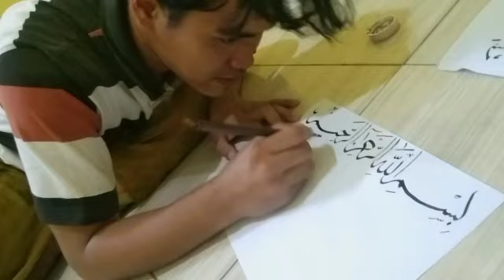cabang kaligrafi kafilah tegalangus persiapan mtq ke 10 kec teluknaga lemo 2022